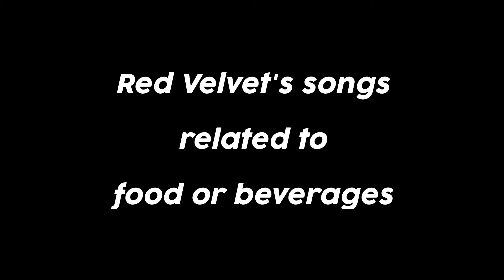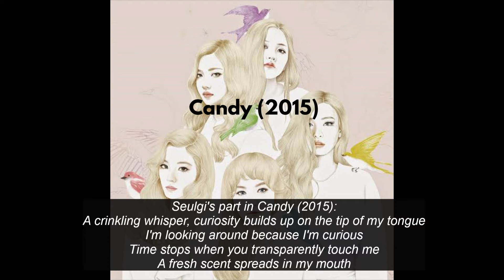RED VELVET SONGS RELATED TO FOOD/BEVERAGES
These are the lists of the best korean girl group Red Velvet's songs that are themed around food or beverages. And also, there are bonus of some songs that mentioned a food/beverage item. Did I forget another song? Mention in the comment!

0:10 Red Velvet - Ice Cream Cake
0:40 Red Velvet - Candy
1:16 Red Velvet - Red Flavor
1:46 Red Velvet - Mojito
2:26 Red Velvet - Cookie Jar
2:56 Red Velvet - Blue Lemonade
3:33 Red Velvet - Sunny Side Up
4:10 Red Velvet - Milkshake
5:05 Red Velvet - In & Out
5:51 Red Velvet - Campfire
5:57 Red Velvet - Cool Hot Sweet Love
6:12 Red Velvet - Power Up
6:38 Red Velvet - Taste
6:54 Red Velvet - Umpah Umpah

Red Velvet
Candy
Red Velvet Red Flavor
Red Flavor
Red Velvet Mojito
Mojito
Red Velvet Cookie Jar
Cookie Jar
Red Velvet Blue Lemonade
Blue Lemonade
Red Velvet Sunny Side Up
Sunny Side Up
Red Velvet Mikshake
Milkshake
Red Velvet In & Out
In & Out
Red Velvet Campfire
Campfire
Red Velvet Cool Hot Sweet Love
Cool Hot Sweet Love
Red Velvet Power Up
Power Up
Red Velvet Taste
Taste
Red Velvet Umpah Umpah
Umpah Umpah
레드벨벳
레드벨벳 Ice Cream Cake
레드벨벳 사탕
레드벨벳 빨간 맛
레드벨벳 여름빛
레드벨벳 Cookie Jar
레드벨벳 Blue Lemonade
레드벨벳 Sunny Side Up
레드벨벳 Milkshake
레드벨벳 In & Out
레드벨벳 Campfire
레드벨벳 Cool Hot Sweet Love
레드벨벳 파워 업
레드벨벳 Taste
레드벨벳 음파음파
Reveluv
레벨업